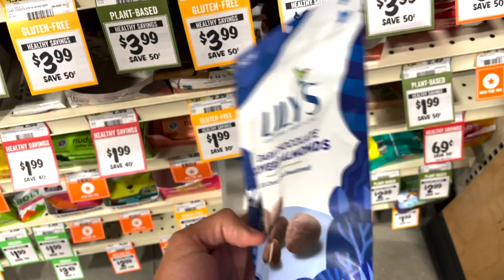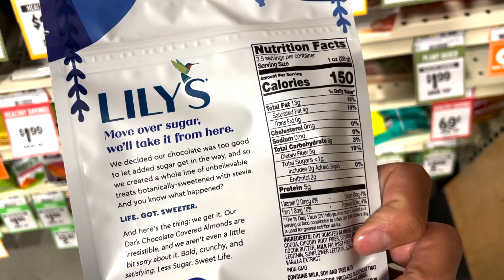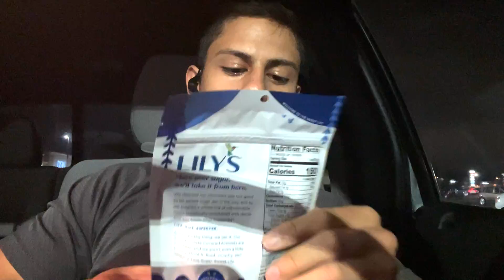Vlog: Black Friday (Covid-19.5)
Fuimos de compras Black Friday
No encontramos nada

@Marcos Vayes

Viernes Negro
Amazon Pime